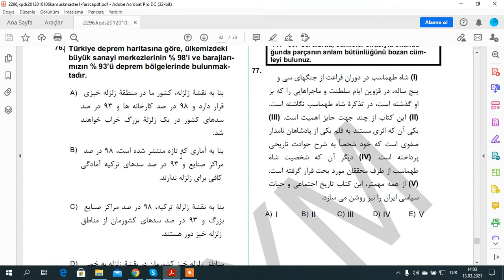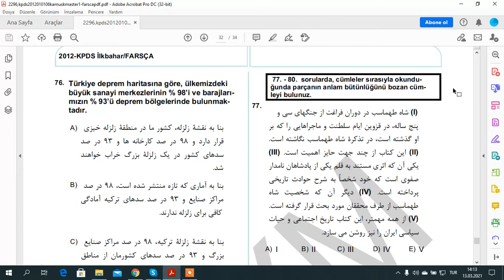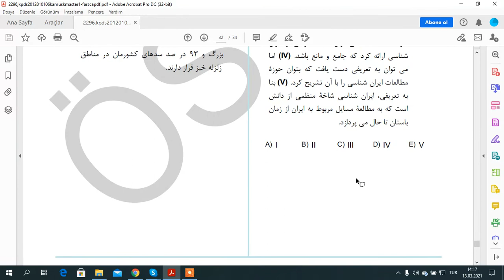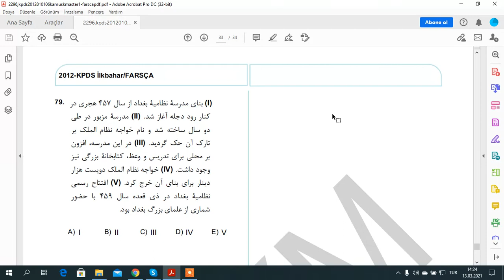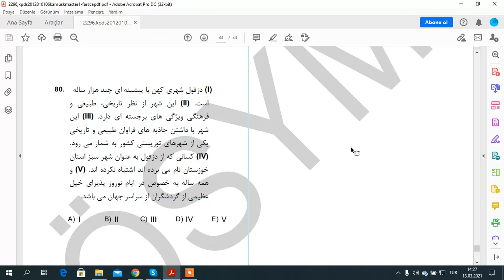FARSÇA YDS 2012 76 80